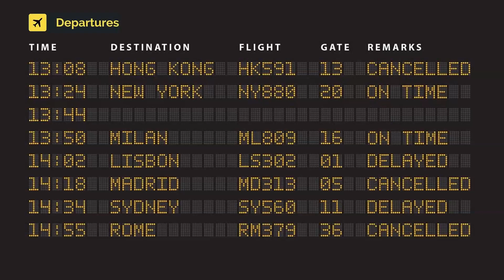easyJet Airline Airbus A320-251N G-UZLA (cn 8982)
G-UZLA (cn 8982)